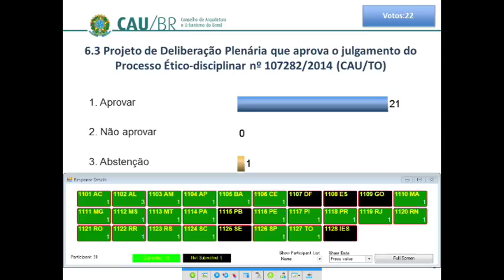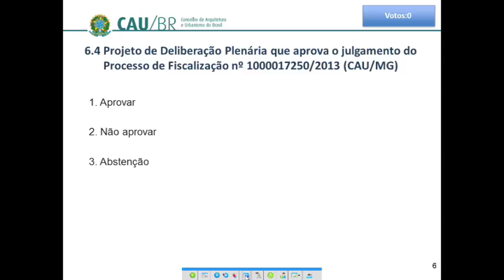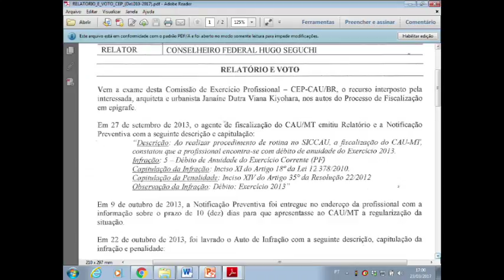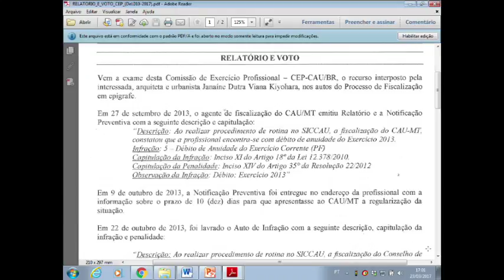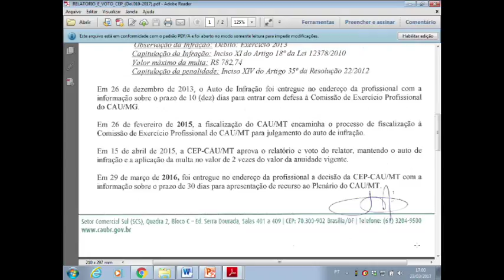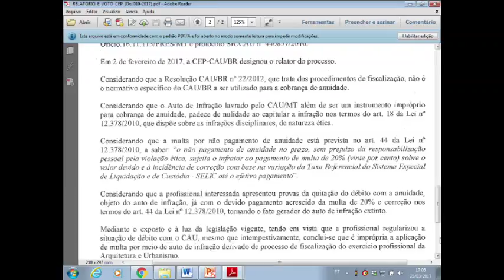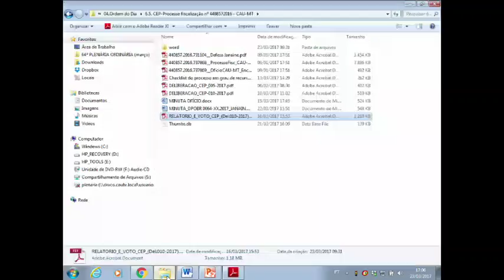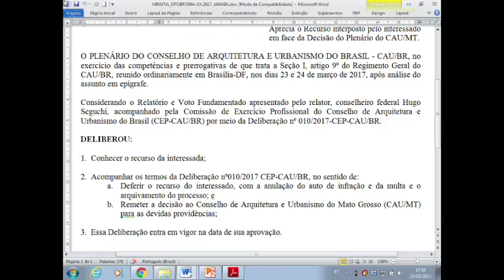64ª Plenária Ordinária CAU/BR - PGM - Parte 3